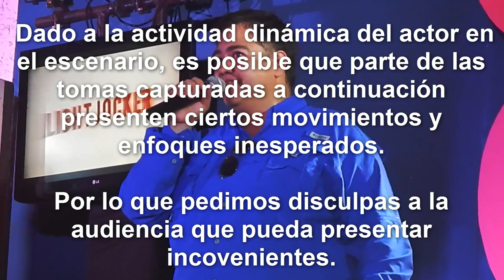De Gira: Presentación de Lalo Garza en Nekomimicon 2018 | DubZoneLA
¡Llega el último video del año a DubZone LA!

Para despedir este 2018, te compartimos la presentación realizada por el actor y director de doblaje, Lalo Garza, la cual se llevó a cabo durante el marco de la segunda edición de la Nekomimicon en el 2018 en Tepic, Nay.

Eduardo "Lalo" Garza, es un reconocido actor, locutor y publicista mexicano, con una trayectoria artística de más de 28 años. Dentro de su presentación, abordó momentos y anéctodas que impulsaron su carrera como actor de doblaje. A su vez, nos compartió pequeños performances en vivo de sus personajes. Entre ellos destaca Josh en Drake & Josh, Gaara en Naruto, Krillin en Dragon Ball, Elmo en Plaza Sesamo, Xander en La Casa de los Dibujos, entre muchos más.

Por último, te dejamos con las redes de Lalo Garza, incluyendo su canal de YouTube. Como dato adicional, esta última plataforma es considera como la pionera dentro de la difusión del doblaje latinoamericano.

- REDES DE LALO GARZA -

¡Esperamos que te guste este video, nos vemos en el 2019!